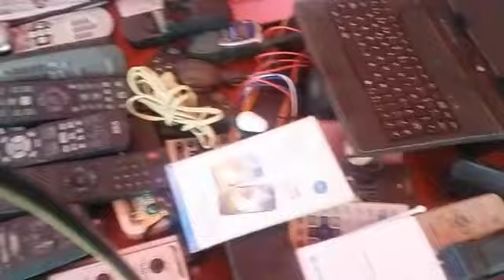SOBRE-RUEDAS..ENCUENTRA LO QUE NECESITAS..A BUEN PRECIO..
CON DINERO Y SIN DINERO...A VECES SE FIA..Y AVECES SE PIERDE..,PERO ES UNA  GRAN DIVERSIÓN Y UNA AVENTURA...GANES O PIERDAS...NADA PASA...TODO ESTÁ BIÉN